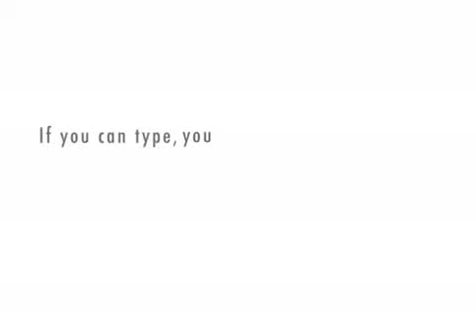I'll Be Back Episode 2 "Seraph Honor"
Episode 2 in my series about a Terminator who isn't so good at his job...